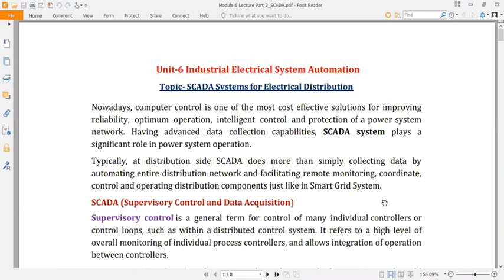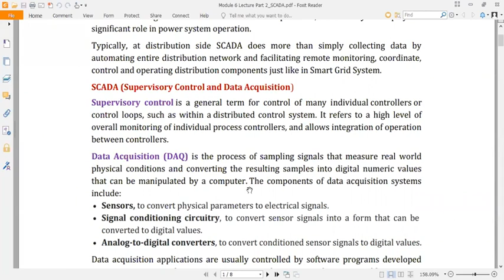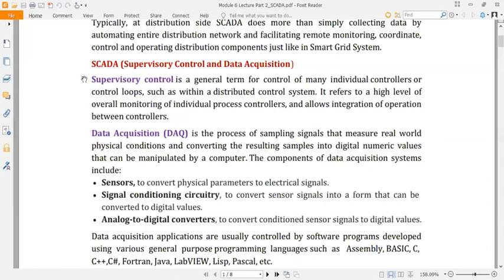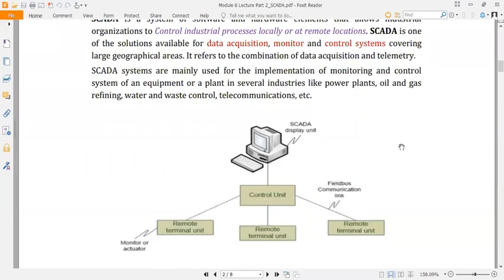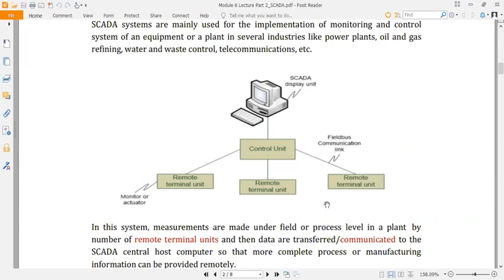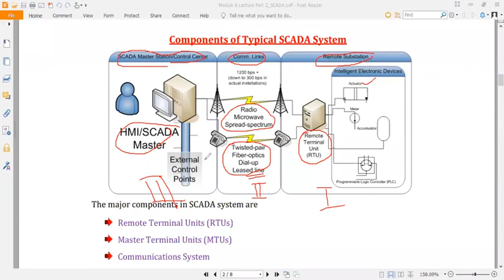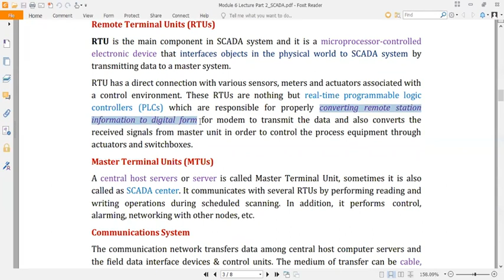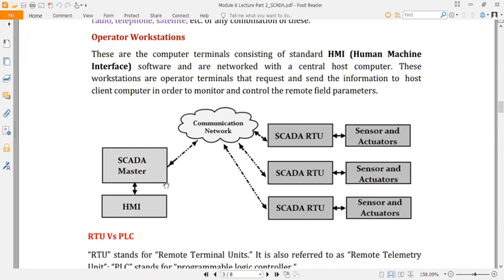Module 6 Part 1 SCADA-1